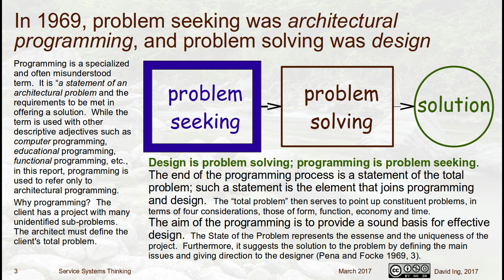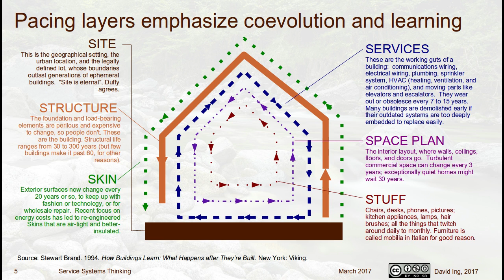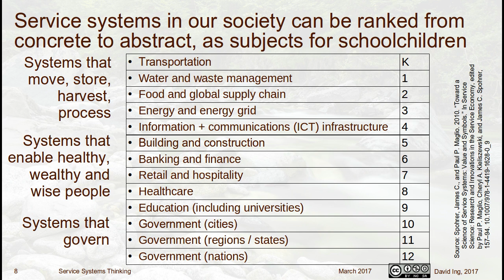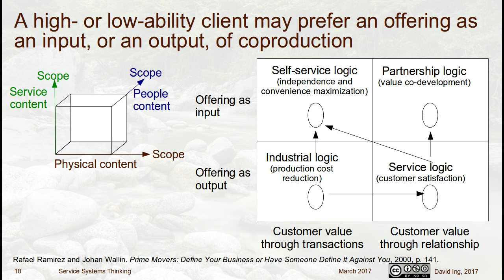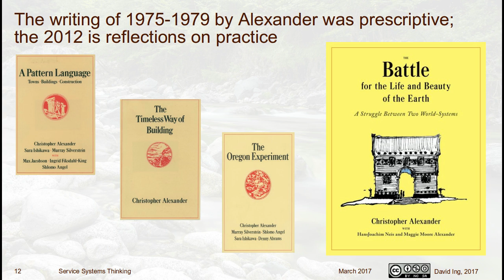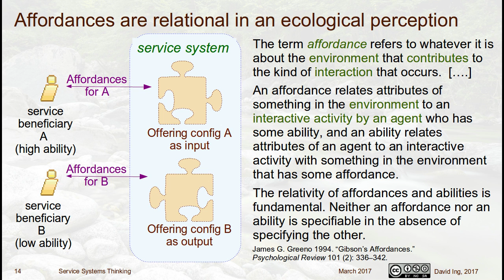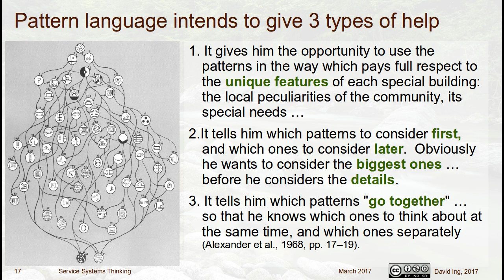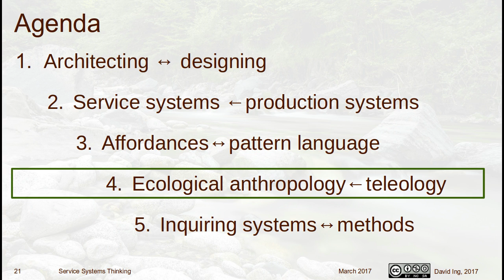Service Systems Thinking: Reflecting on acts of representation 2017/03/09 (#1 of 2)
Lecture (part 1 of 2) for the "Understanding Systems & Systemic Design" course in the program for the Master of Design in Strategic Foresight and Innovation at OCAD University, full-time cohort, spring 2017.

Video part 1 covers:
1. Architecting ↔ designing
2. Service systems ← production systems
3. Affordances ↔ pattern language